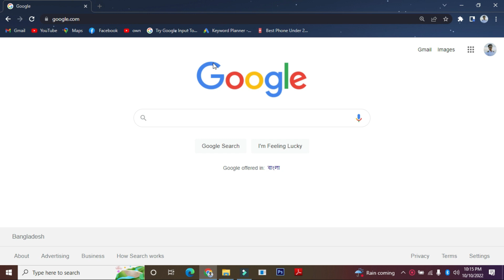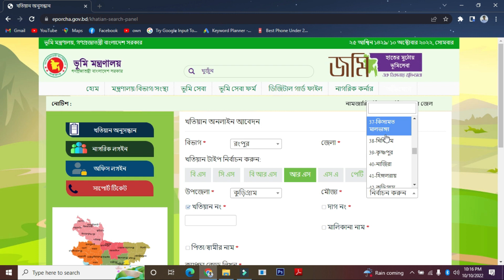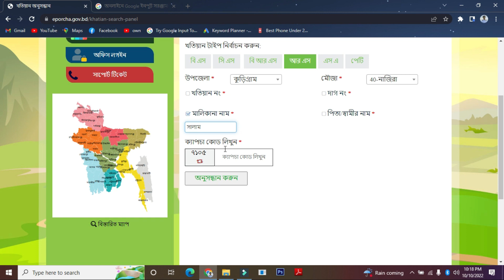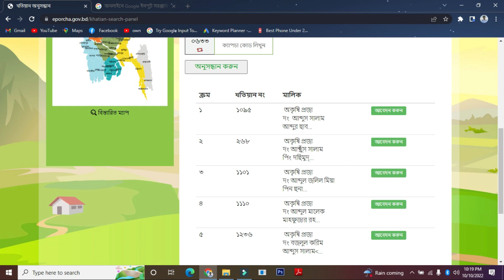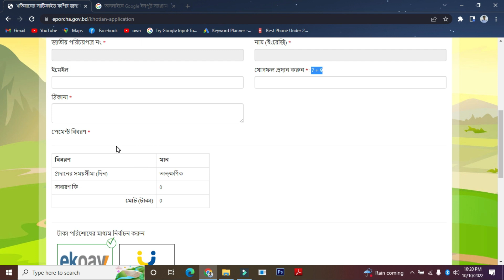নতুন নিয়মে আর এস খতিয়ান কিভাবে নিবেন | Online Khatian Check BD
Title of this video is নতুন নিয়মে আর এস খতিয়ান কিভাবে নিবেন  | Online Khatian Check BD

This video will also cover :

খতিয়ানের সার্টিফাইড কপি পান ঘরে বসেই | Online Khatian Check BD খতিয়ান, online khatian check bd, rs khatian bangladesh 2021, সি এস খতিয়ান,বি এস খতিয়ান,আর এস খতিয়ান, সি এস খতিয়ান,বি এস খতিয়ান,আর এস খতিয়ান, খতিয়ান কিভাবে বের করব, jomir porcha kivabe ber korbo 2021, jomir record kivabe dekha jaaye, কিভাবে অনলাইনে জমির খতিয়ান দেখুন, কিভাবে জমির খতিয়ান বের করা যায়, অনলাইনে খতিয়ান বের করার নিয়ম, jomir searching kivabe ber korbo, how to apply for khatian in west bengal, online khatian check bd, খতিয়ানের সার্টিফাইড কপির জন্য আবেদন ফরম